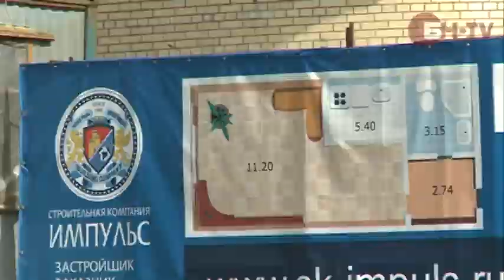Самые дешевые студии Петербурга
Квартиры-студии дешевле 1,8 млн руб. можно купить не только в пригородных районах Ленобласти, но и в самом Петербурге. Правда, таких объектов совсем немного, и низкие цены на самое ликвидное жилье застройщики держат максимум пару месяцев.